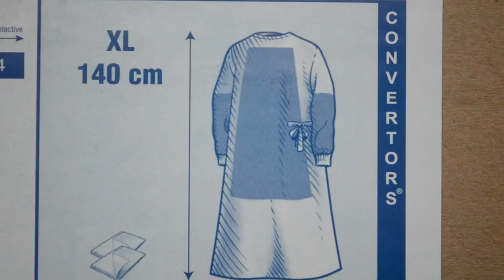MSF à Conakry pour enrayer la propagation de l'Ebola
La Guinée et ses partenaires poursuivent leurs efforts pour enrayer la propagation de l'épidémie de fièvre hémorragique virale, dont des cas d'Ebola, avec l'appui de l'Union européenne qui a promis 500.000 euros pour aider à contenir la maladie. Images de Médecins Sans Frontières à Conakry. Durée:00:30